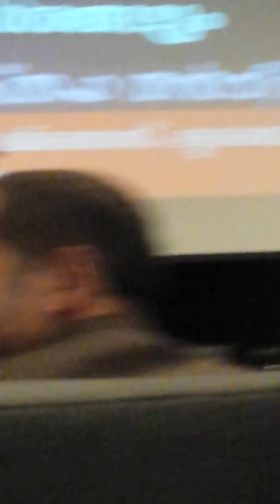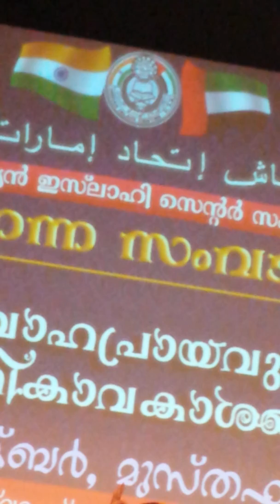MM AKBAR, MUSTAFA TANWEER DUBAI ISLAHI CENTRE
Vivahaprayam and sex _ Q&A _ ISLAHI CENTRE.
Al manar. KNM ISM MSM